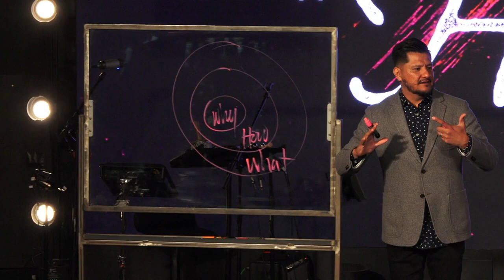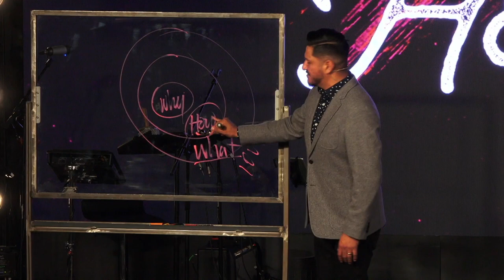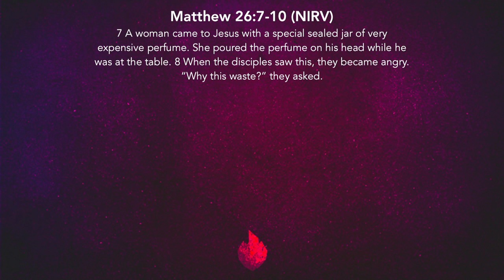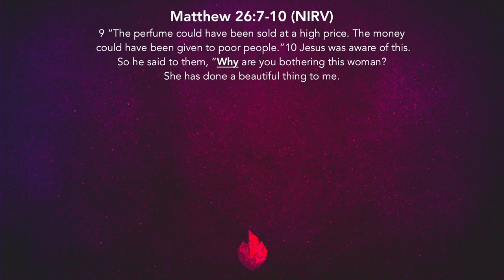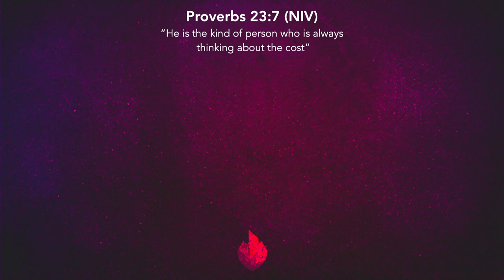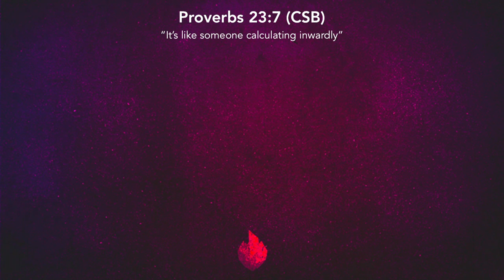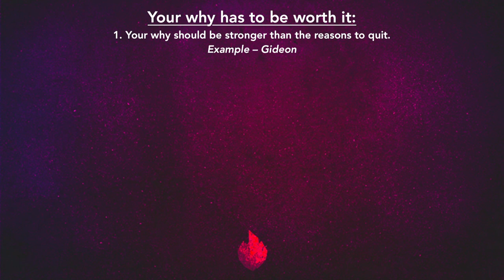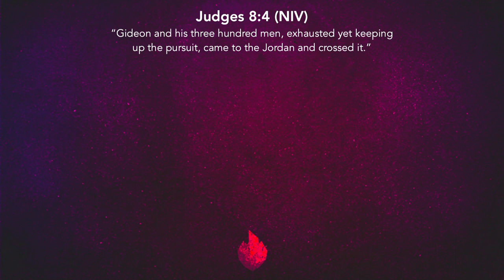What Is The Value Of Your Christian Walk? | A Heart For What vs Why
Do you ever wonder why you do what you do? Do you wonder if what you do is for a purpose? Today, Pastor Mauricio distinguishes the importance of knowing why you serve God, rather than what are you doing to serve Him. It's time to realign our "Why" with the same "Why" of God.

"Understanding your why is the core belief in what you. Do you ever wonder why you do what you do?"